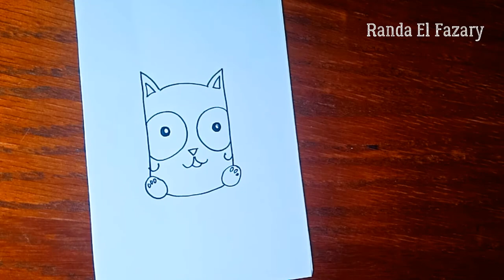Easy drawing from crazy letter (b & d) رسمة شقية من حرف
فيديو سريع وبسيط هانعمل تحويل للحرف أو للرقم لرسمة شقية وبخطوات سهلة جداااااا😍
letter b & d حرف